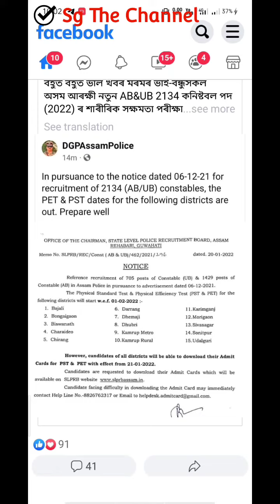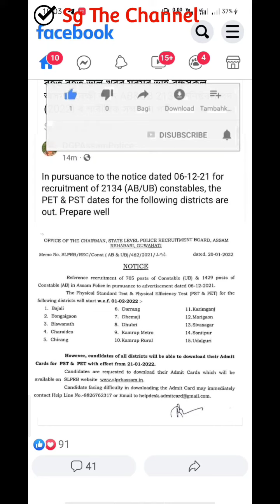Assam Police AB/UB PET/PST Admit Aa gya😍❤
assam police ab ub written exam date 2021
assam police ab ub merit list 2021
assam police ab ub admit card download link 2022
assam police ab ub advertisement 2018
assam police ab ub advertisement 2021
assam police ab ub admit card
assam police ab ub advertisement 2019
assam police ab ub admit card 2021 new update